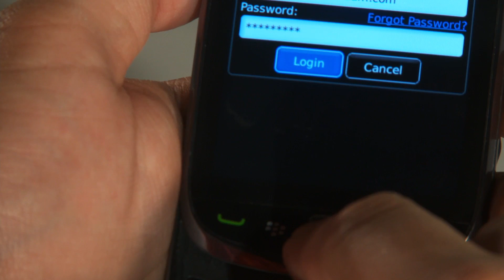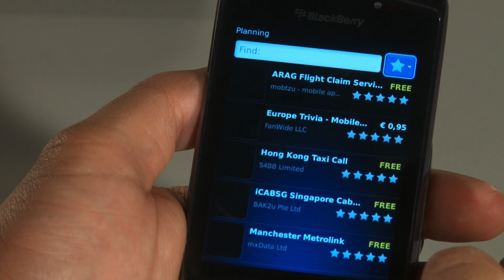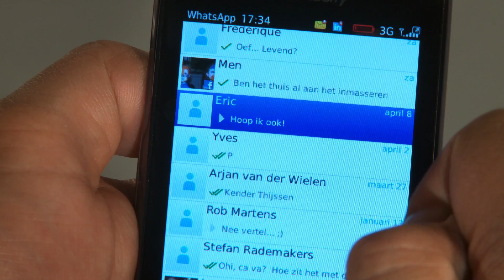Blackberry Apps: Nederlandse uitleg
Met BlackBerry App World™ kunt u uw BlackBerry®-smartphone personaliseren met vele leuke toepassingen, zodat u onderweg uw tijd beter kunt besteden. U kunt BlackBerry App World gratis downloaden vanaf uw computer of BlackBerry-smartphone.